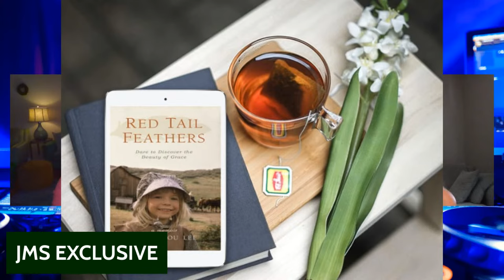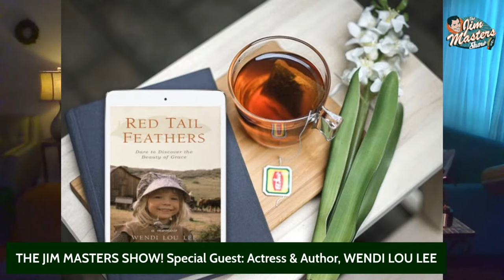Little House On The Prairie, Baby Grace Ingalls, Wendi Lou Lee Opens Up | The Jim Masters Show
Little House on the Prairie star, Wendi Lou Lee, who along with her sister Brenda Lea Turnbaugh, played Baby Grace Ingalls on the iconic and beloved television series, Little House on the Prairie joins award-winning television, radio, multimedia personality and host Jim Masters on this inspiring, open, conversational and fun episode of The Jim Masters Show entertainment, lifestyle, celebrity talk show series for an exclusive interview about her childhood, Hollywood, Little House on the Prairie, the love of family, God's grace and overcoming life's challenges.

Wendi Lou Lee is a follower of Jesus, a former child actor, and author of A Prairie Devotional and Red Tail Feathers. The four seasons she spent on Little House on the Prairie playing Baby Grace Ingalls are among God’s greatest blessings. In 2015, Wendi was diagnosed with a brain tumor that changed the direction and purpose of her life. Her surgery and recovery led to a newfound freedom, sharing her story of God’s goodness through life’s most difficult circumstances. Connecting with people—one person at a time—brings Wendi the most joy.

Little House on the Prairie evokes different things in all of us. For me, it was the first four years of my childhood on the set. But then after the show ended, I was like all of you. A fan watching the reruns night after night!

Then I became a parent and watched the show with my children. The lessons and values on Little House have shaped the way I interact with my kiddos. And it seems that every episode brings tears of laughter or heartache, sometimes both in one forty-minute episode.

I love telling everyday stories, hoping to communicate God’s great love for the world. My first book A Prairie Devotional is now available in the paperback edition through Amazon, or for signed copies and other prairie-related items visit my prairie shop on Etsy.

My next book, Red Tail Feathers will be releasing August 13th–my birthday of all days. Everyday stories to encourage and inspire you to find grace in every chapter of life. If we open wide our eyes and look for grace, I believe we will always find it.

Enjoy this episode of The Jim Masters Show Live entertainment, lifestyle, celebrity talk show series.

Please give this episode a thumbs up like, engage with us and leave a comment in the comments section. We'd love it if you would subscribe to our YouTube channel Jim Masters TV and be sure and click the notification bell so you never miss any amazing episodes of our series.

Wendi Lou Lee Interview
Wendi Lou Lee Little House on the Prairie
Michael Landon
Karen Grassle
Melissa Gilbert
Melissa Sue Anderson
Baby Grace Inglalls
Red Tail Feathers
Wendi Lou Lee
Wendi Lou Turnbaugh